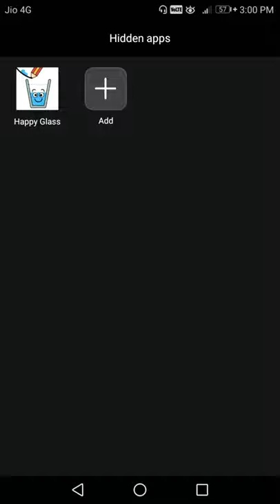HAPPY GLASS GAME LAVEL 41 - 45 WITH 3 STARS 🌟 🌟 🌟